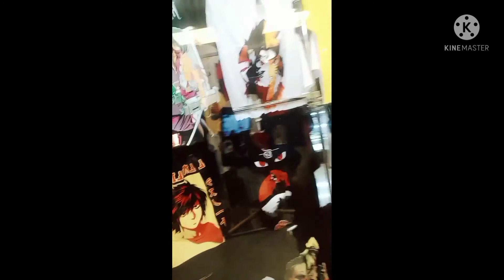Hanap ng printing shop/ Al rehab complex /hawally kuwait